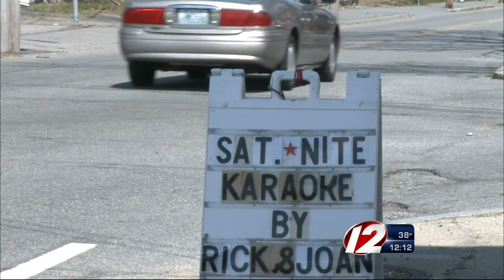Drive-by shooting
Scott Campbell of Fall River is being held in connection with a drive by shooting at Benjamin's Sports Pub in Tiverton.